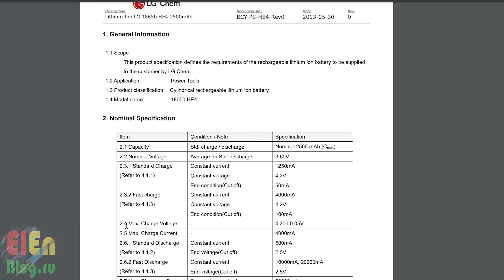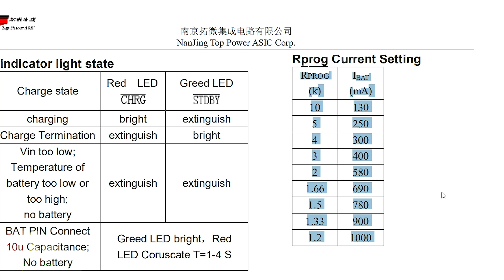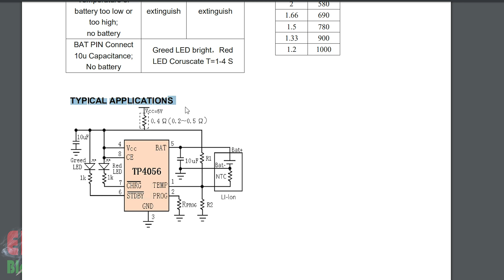#2. Зарядка для 10 шт. 18650 за 5$. Платы управления. TP4056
Продолжаю по потихоньку собирать недорогую зарядку для 10 Li-ion ячеек 18650. Купил платы контроллеры заряда на микросхемах TP4056. Отличные недорогие платы. Легко можно задавать ток зарядки, для этого нужно просто подобрать резистор задающий ток. Написано что максимальный зарядный ток 1 А, но уже даже при 0,7А микросхема достаточно сильно нагревается. Работает TP4056 в линейном режиме. Все излишки выбрасываются в виде тепла, и чем меньше текущее напряжение на Li-ion ячейке тем сильнее будет греться TP4056. В микросхему встроен датчик температуры, поэтому перегрева не будет. Защищая себя от перегрева TP4056 просто уменьшает выходной ток. В целом неплохой контроллер заряда Li-ion за копейки, но он не имеет защиту от переплюсовки. А в зарядном устройстве переплюсовка может случиться. Нужно что-то делать.

ССЫЛКИ с конца видео:
- #1. Зарядка для 10 шт. 18650 за 5$. Батарейный отсек 18650.
- #3. Зарядка для 10 шт. 18650 за 5$. Не боится переплюсовки.
- #4. Зарядка для 10 шт. 18650 за 5$. Тесты ME4057 не боится переплюсовки.